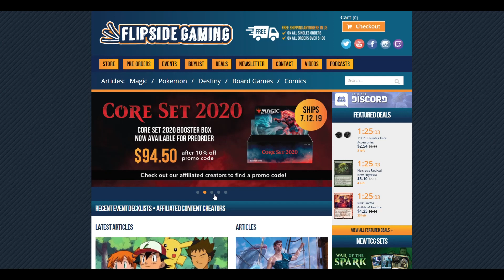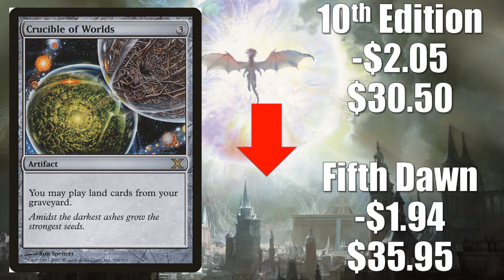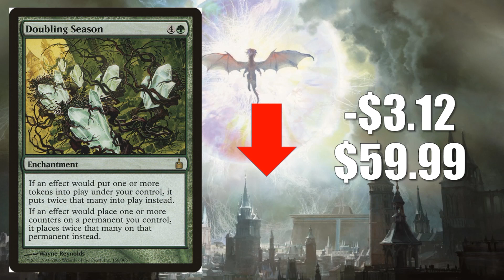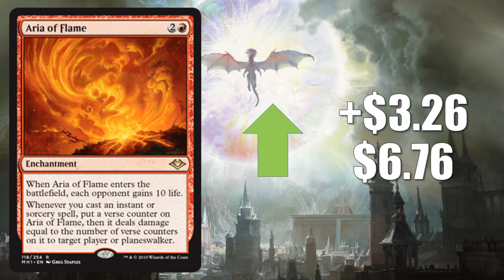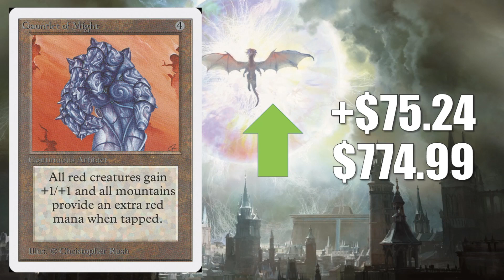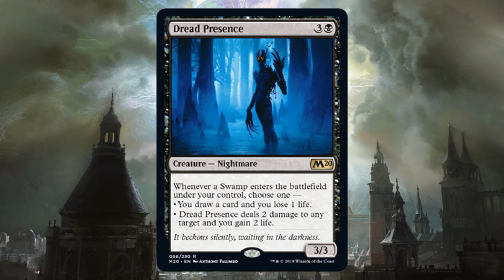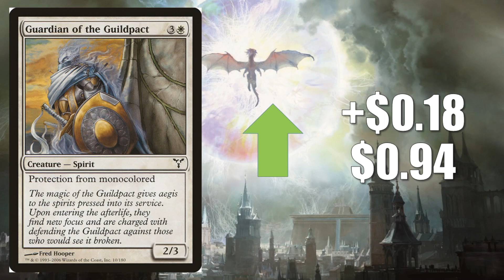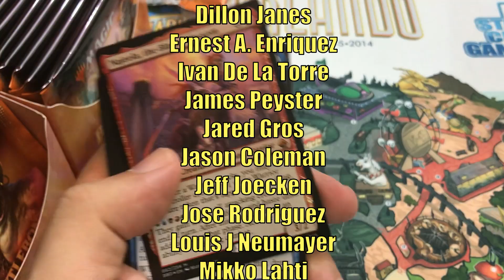MTG Market Watch: Core Set 2020, Modern Horizons, and Pauper Changes Impact Card Prices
In this episode of the Magic the Gathering Market Watch we look at all aspects of the secondary market and explore the impact Modern Horizons and Core Set 2020 have had on card values this week.

FlipSide Gaming has Core Set 2020 Booster Boxes for Preorder here.

Order our featured products on Amazon including Core Set 2020 Booster Box, Bundle, and Planeswalker Deck Preorders plus much more

Adam Hall
Adam Mosher
Andrew Graham
Cesareo Garasa
Kay Drechsler
Kjell Egil Hustad
Omar Joel Oyola
Robert Carlson
Ryan S
Sean Brown

Adolfo Soto
Andrew Caltagirone
Chris
Daren Manville
David Foreman
Giovanni Fox
Lazzy Fingerz
Michael Jacques
MTG Strategist
Nate Bates
Nicholas Koppenol
Ordinary Mike
Zachary Steinke

Alexander Frank
Alexander Levine
Allen Ott
BlueDaNewb
Cade Browning
David Dissanayake
David Olivares
David Werk
Dillon Janes
Ernest A. Enriquez
Ivan De La Torre
James Peyster
Jared Gros
Jason Coleman
Jeff Joecken
Jose Rodriguez
Louis J Neumayer
Mikko Lahti
Mitchell Davenport
Peter Stanko
Philip
Pinnito
Piotr Jedliński
Preston Powell
Quintin Ang
Richard Gass
Ryan Barolo
Sehanine Moonbow
Squick Thinger
Stevan Jechura
Team Scoop